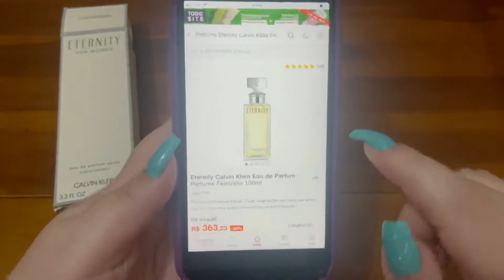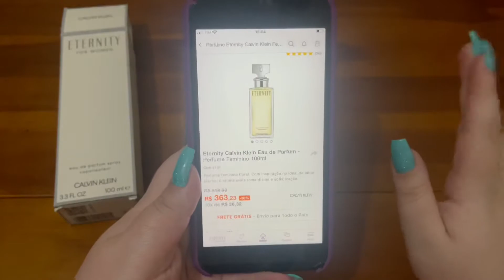HORA DA PROMOÇÃO | Eternity de Calvin Klein 100 ml com preço imperdível